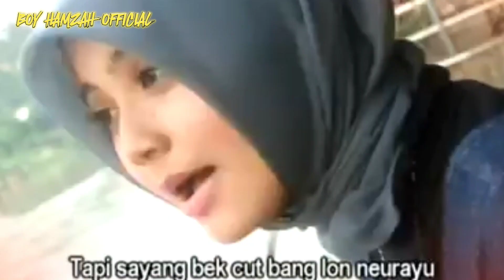lagu aceh nostalgia UCI _ CINTA PURA ( OFFICIAL MUSIC VIDEO )